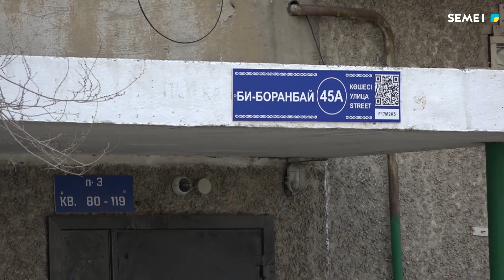Детям нужна игровая площадка